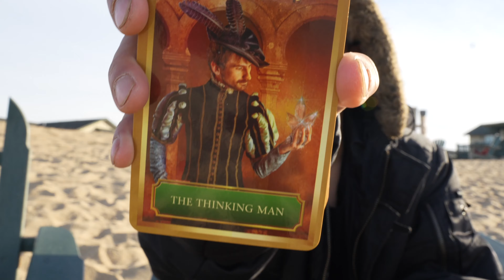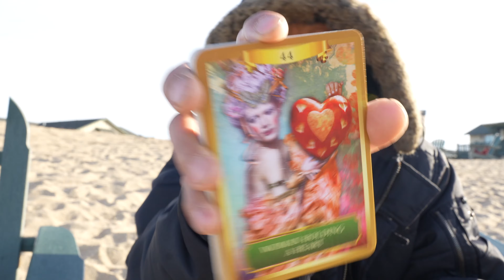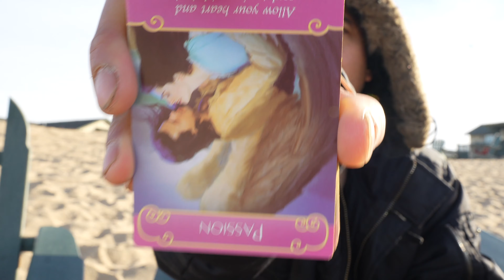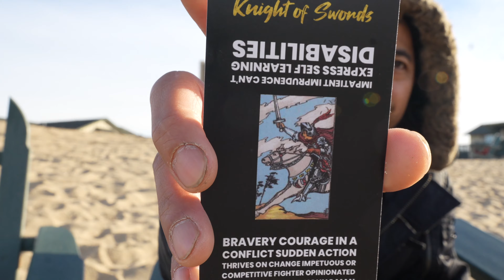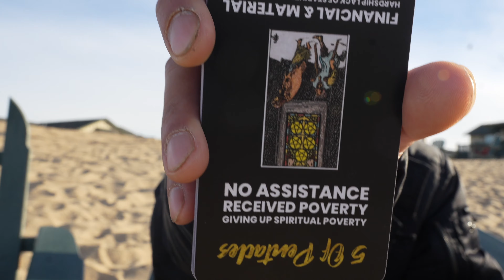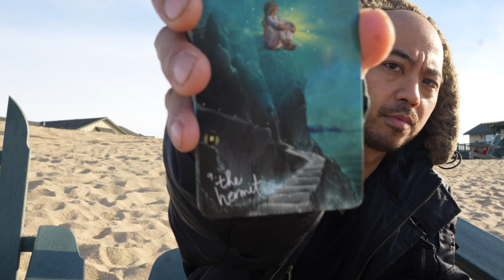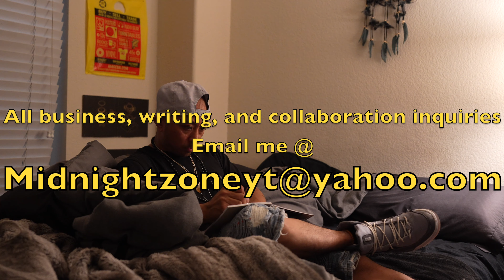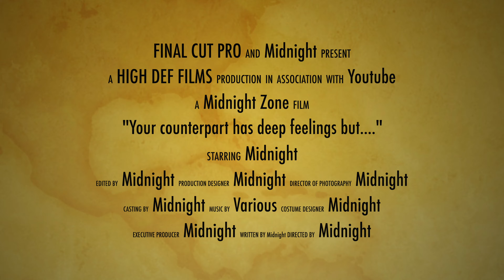🧿 Your counterpart has deep feelings but............Twin 🔥 and relationship💥 reading.🪬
Merry Christmas everybody.  This was such a random reading.  I couldn't sleep, so I decided to make this video on the beach.